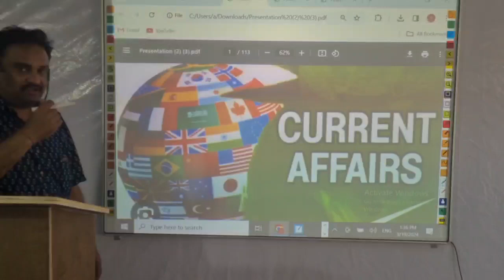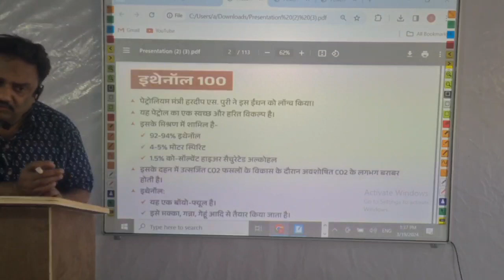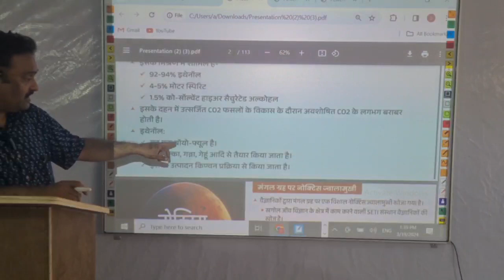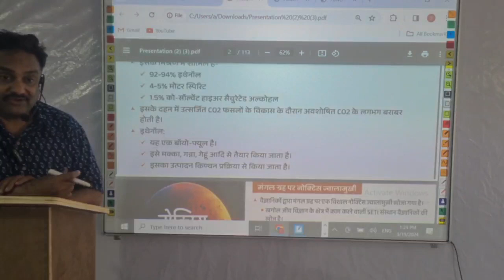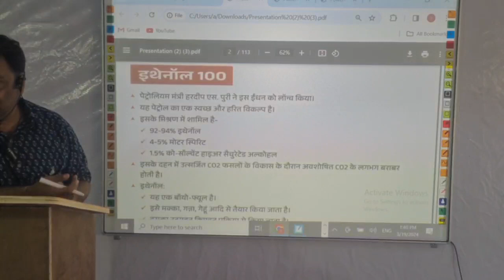Current Affairs Class by Sanjiv Vaidya Sir | Spectrum IAS | MPPSC | UPSC | Burhanpur